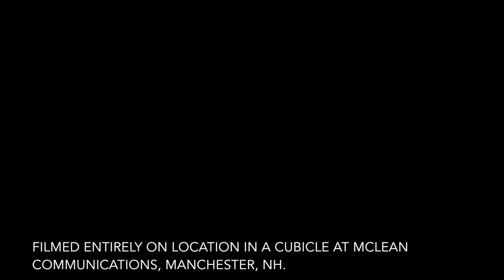Cubicle Concerts: Bitter Pill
This tight-knit family group (literally father and daughter Billy and Emily Butler,) and their talented band mates play a dark and anachronistic twist of folk, blues, jazz and vaudeville that is provocative, evocative and unforgettable. Call it ‘bloody folk.’